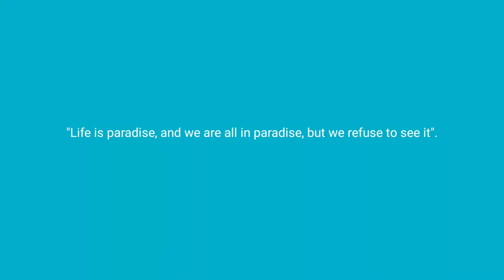Paradise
My comfort zone